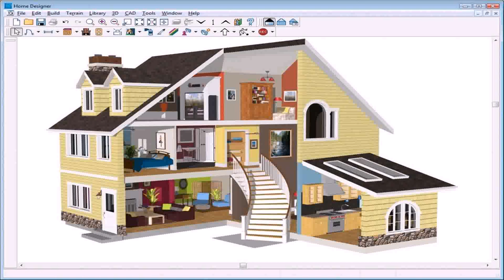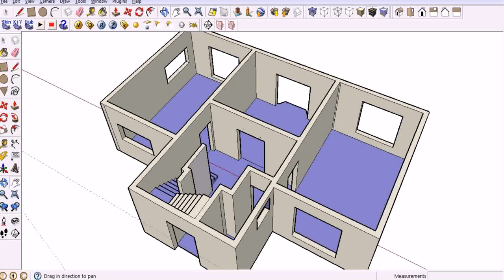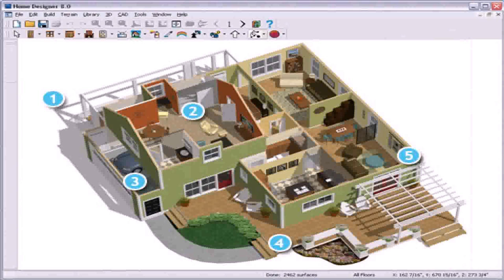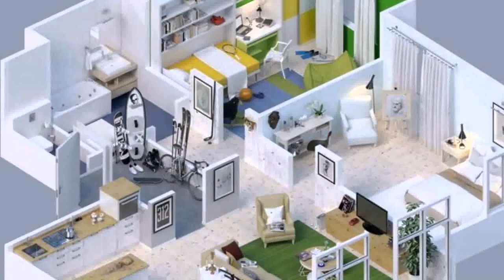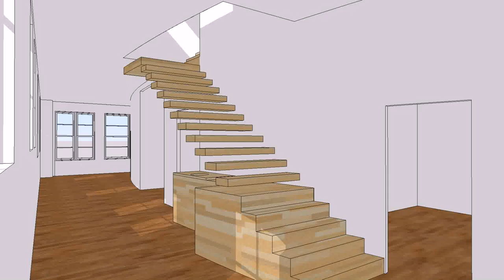House Plans Design Software Free Download - Gif Maker DaddyGif.com (see description)